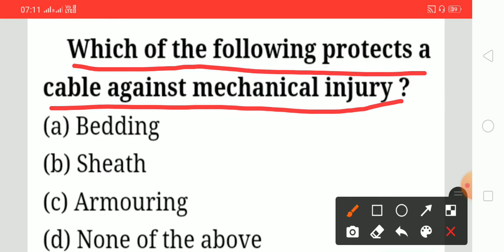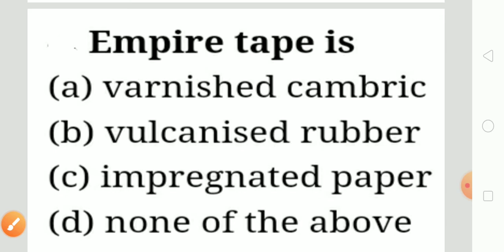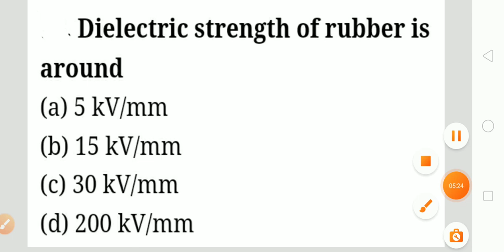Basic electrical/Electrical Engineering MCQ Questions and answers discussion with explanation